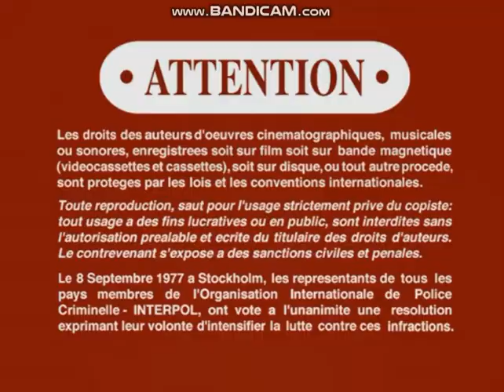Opening to It Happened One Night 2008 DVD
Here's the opening to the 2008 DVD of "It Happened One Night".

1. Sony Pictures Home Entertainment logo
2. DVD menu
3. FBI anti-piracy warning screen
4. Warning/Attention screens (in English & French)
5. "A Columbia Production"

Specifications of Disc:
-Distributors: Sony Pictures Home Entertainment.
-Not rated.